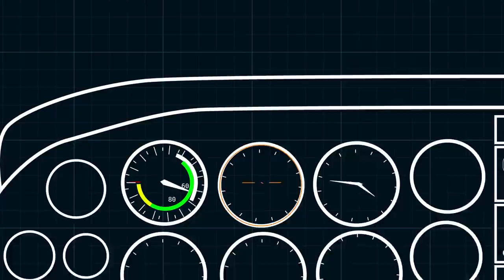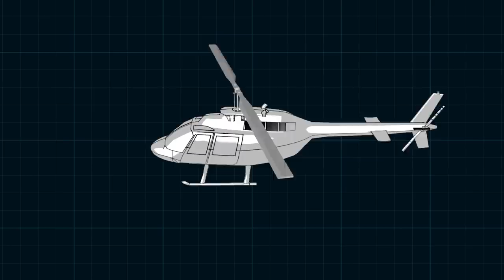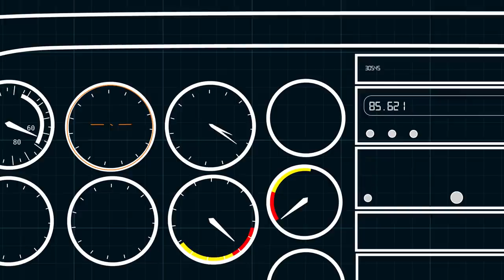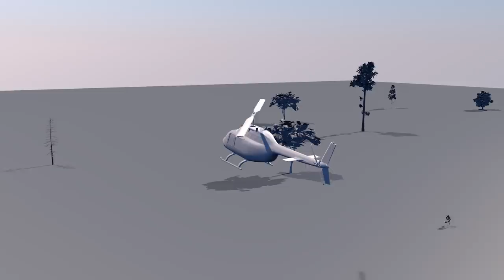Cómo aterriza un helicóptero sin motor ⁉️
Algunas personas todavía no saben lo que ocurre si un helicóptero se queda sin fuerza en el motor en pleno vuelo, lo lógico es pensar que se cae inmediatamente, pero este video explica lo que ocurre al momento de entrar en esa situación. Se hace el procedimiento de autoratación que es básicamente caer con estilo, es lo equivalente a que un avión planee si su motor se apaga.

El helicóptero que uso en los gráficos como ejemplo es un Bell 206. Uso After Effects para las animaciones.